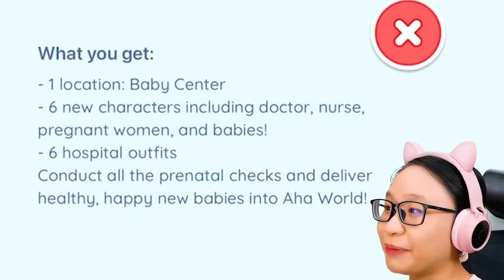Aha World - Cherry Works At the Baby Centre!!!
Music